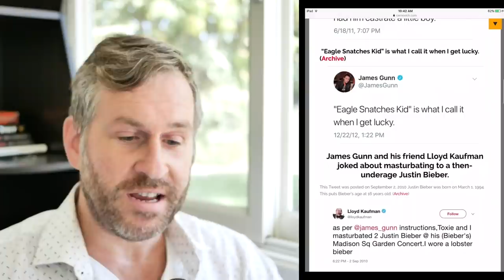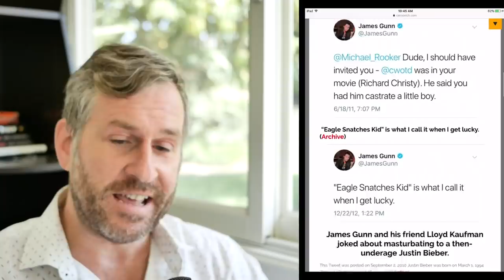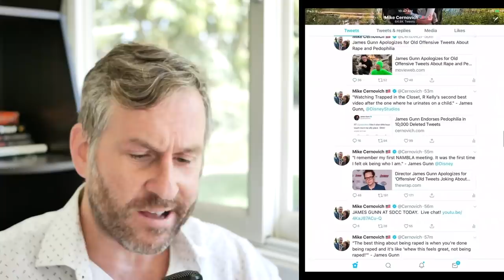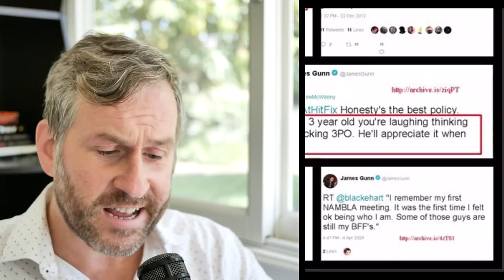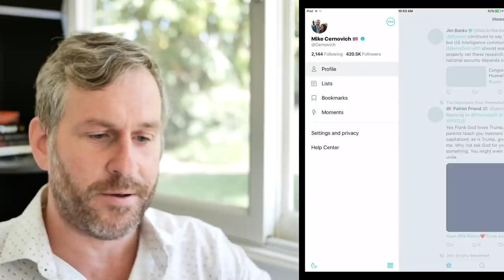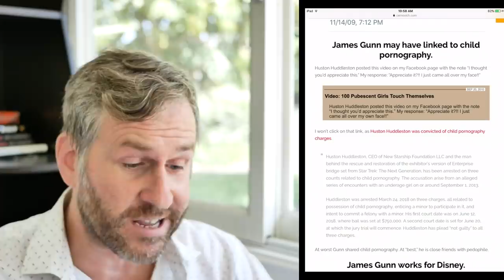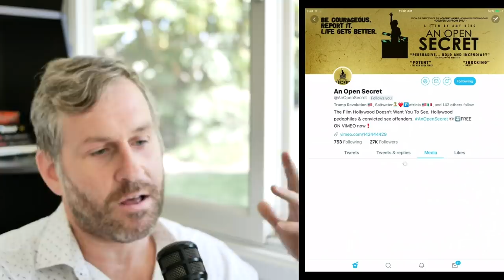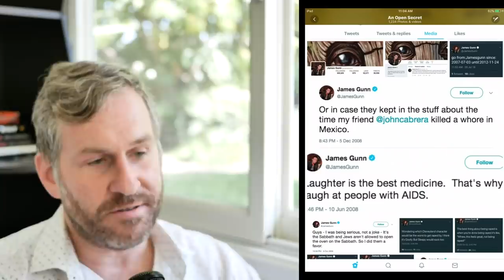Disturbing content found in James Gunn's online profile